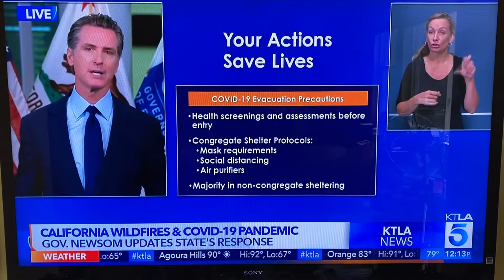Wildfire Evacuation in Era of Covid-19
Social distancing in emergency evacuation shelters in California in the wake of wildfires and Covid-19. This was Governor Newsom's midday press conference on Monday, August 24, 2020.